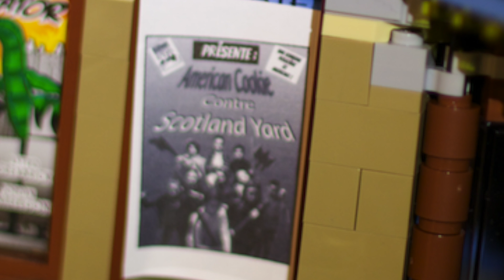Cookie vs Lego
Rappel : la première vidéo de cette chaine est le début du film :
American Cookie vs Scotland yard,
film amateur tourné à Ablon & Villeneuve-le-Roi avec un maximum d'associations et de particuliers.
Voici quelques acteurs principaux... en Lego !